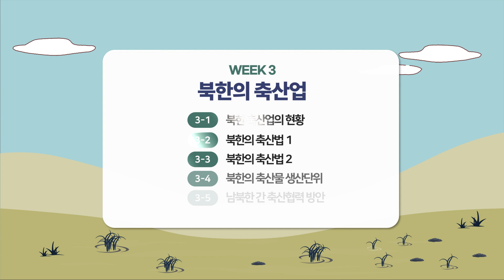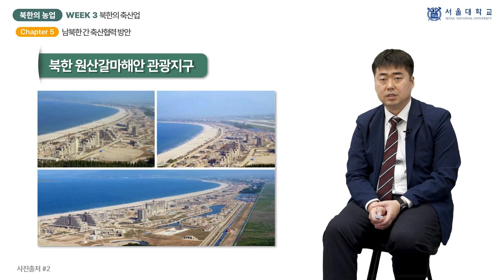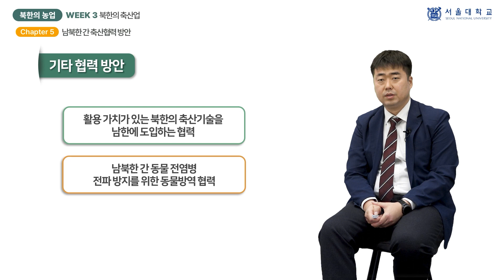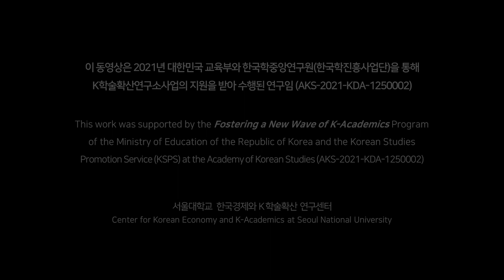북한의 농업 3-5 (North Korean Agriculture 3-5)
『북한의 농업』 3주차 「북한의 축산업」의 5차시(week 3 - chapter 5) 「남북한 간 축산협력 방안」 강의 영상입니다.

담당 교수: 김성남

This video clip is a lecture titled "Inter-Korean Cooperative Measures for Livestock Industry", the 5th chapter of "Livestock Industry in North Korea", 3rd week of "North Korean Agriculture".

Professor:  Sung Nam Kim